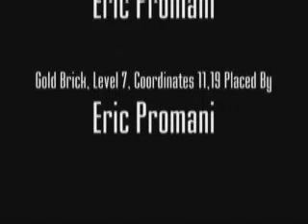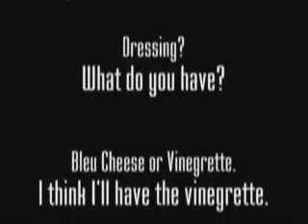The Zookeepers 1.5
I'm the zookeeper. I'm keeping the zoo, keeping it real, keeping the zoo real.